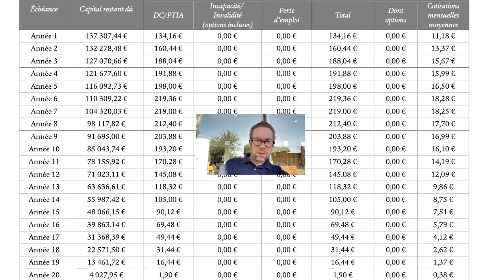"💸 Economisez des milliers d'€ en 4 minutes 19 secondes💥 ?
ASSURANCE de PRET - quand je vous dis que les banquiers se bâfrent sur notre dos …. et que la majorité d’entre vous se laisse faire …

cas concret récent d’une cliente??

Pour un prêt de 140.000€ sur 240 mois

A conditions/garanties équivalentes, le coût total de l’assurance de prêt passe de plus de 8000€ à 2717€, soit 66% d’économies ??par un assureur reconnu : Swiss Life.

L’économie mensuelle est colossale : de 68€ à 11€ en année 1 (et 18€ maximum en années 6 et 7) puis ça tant vers ZERO avec le temps.

Me contacter :
Stéphane MILONET
Cabinet ACCI PLUS PATRIMOINE

Chez ACCI PLUS PATRIMOINE, c’est Alexandra qui vous sort les simulations et je fais ensuite l’étude pour vous.

La loi LEMOINE autorise de changer QUAND ON VEUT, N’IMPORTE QUAND.

Demandez gratuitement votre simulation j’ai juste besoin de votre offre de prêt et de votre tableau d’amortissement définitif daté.ASSURANCE de PRET - quans je vous dis que les banquiers se baffrent sur notre dos …. et que la majorité d’entre vous se laisse faire …

Demandez gratuitement votre simulation j’ai juste besoin de votre offre de prêt et de votre tableau d’amortissement définitif daté.